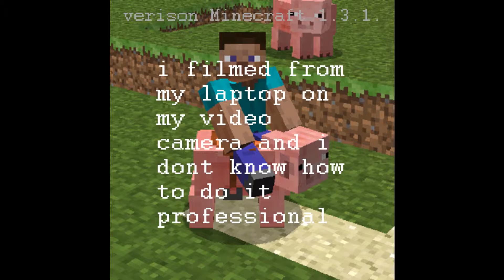Minecraft: Horton the Pig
i put a saddle on my pet Pig, Horton in my under water layer and i tell you his story.

[Survival mode]